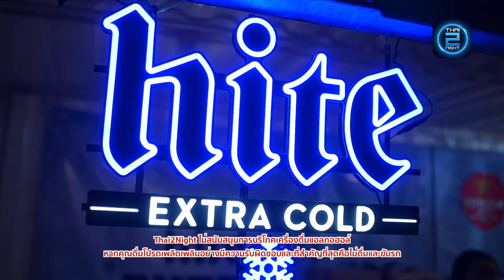Inlove by AsianBrewery @ Thailand Beer Festival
บรรยากาศงาน Thailand Beer Festival และ สัมภาษณ์ " @Inlove by AsianBrewery "

อีกหนึ่งช่องทางที่คุณไม่ควรพลาดคือ Application Thai2Night ทั้งระบบ iOS และ Android คุณจะไม่พลาดความเคลื่อนไหวทุกเรื่อง Nightlife

คุณ กั้ง